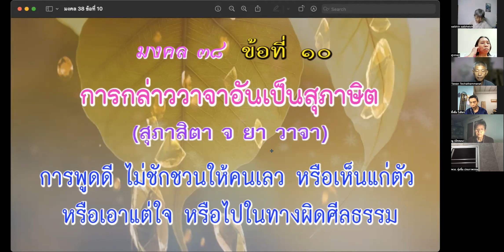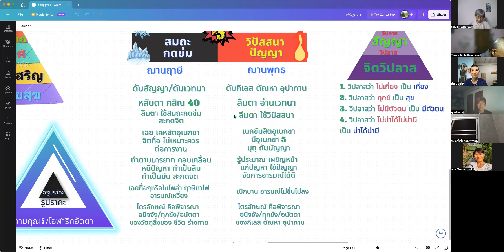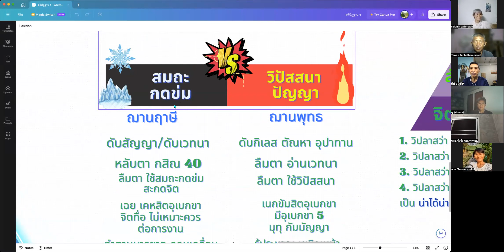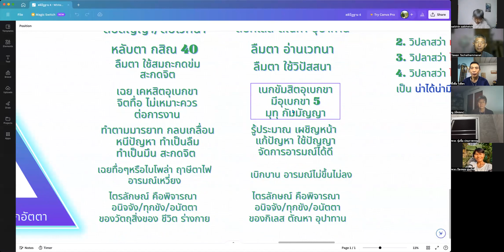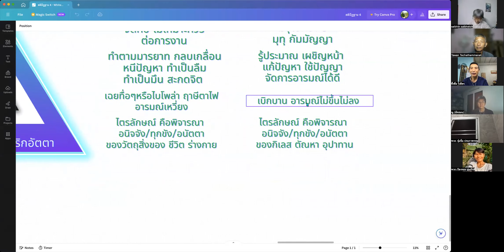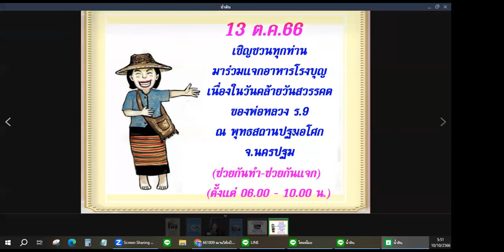661010 วิเคราะห์จิตให้ได้ เอากิเลสออกจากใจ เกิดจิตแววไวต่อการงาน